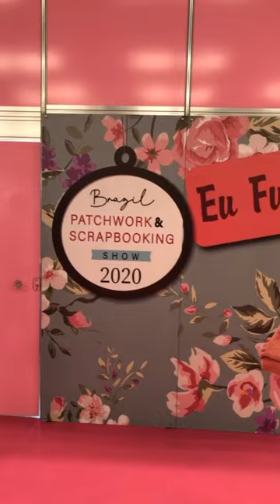Veja live Brasil Patchwork & Scrapbooking Show 2020 WR São Paulo Feiras e Congressos